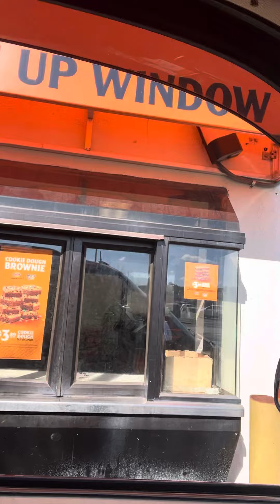Another HOTT fresh, Little Caesars pizza pick up!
Just another Day in the life of the Dasher extraordinaire!
Bishoplo